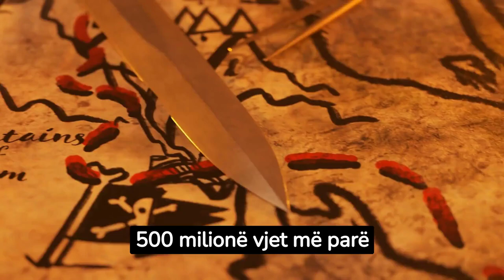Zbulohet kandili 505 milionë vjeçar